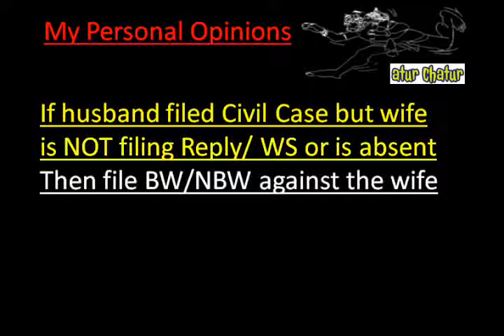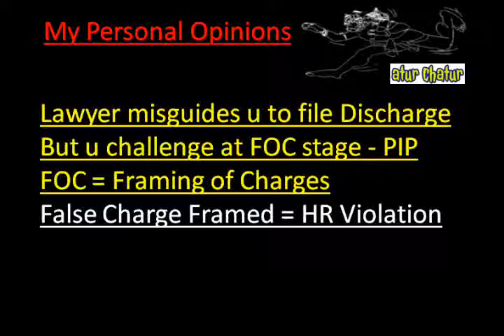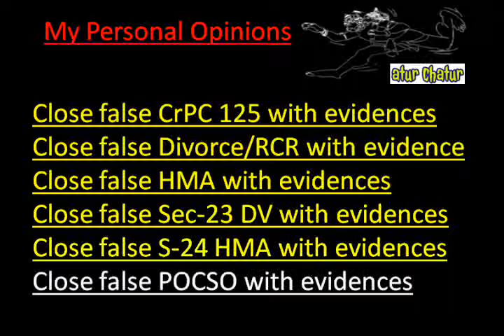Belgrade Top Lawyer NRI Legal Services Best Advocates Non Resident Indian Law Firm India